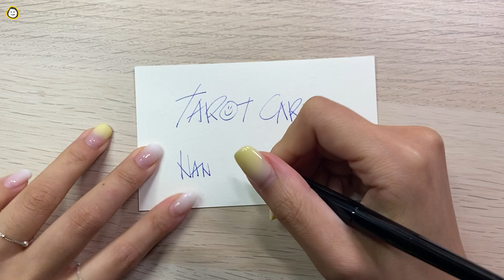Process of Tarot Cards painting/Designing Tarot Cards/The Fool/The Magician/The High Priestess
HOPE YOU ENJOY THIS PAINTING:D
It’s process of designing Tarot Cards painting.

0. The Fooll
1. The Magician
2. The High Priestess
Materials:
on paper
JO SONJA+ HOLBEIN pigment
FABER-CASTELL + STAEDTLER Colour pencil aquarelle
Don't forget to check out my instagram you can also talk to me on :P

LAKEY INSPIRED - Me 2 (Feat. Julian Avila)